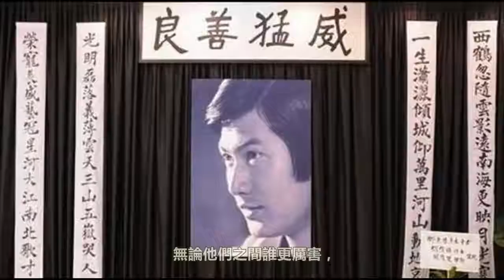在香港，向華強的勢力那麼大，為什麼他卻不敢招惹鄧光榮？